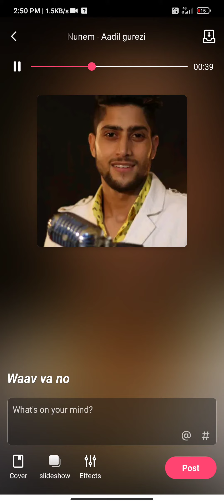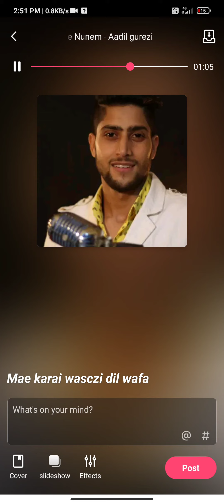jc... usman.. pattan... 8899895061 ❤❤˙˚ʚ(´◡`)ɞ˚˙(✿ ♥‿♥)˙˚ʚ(´◡`)ɞ˚˙